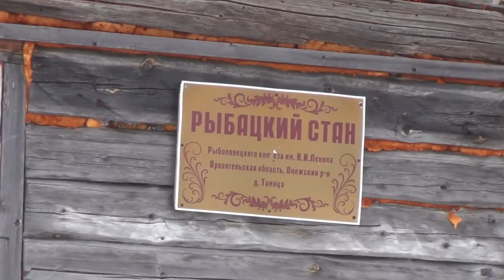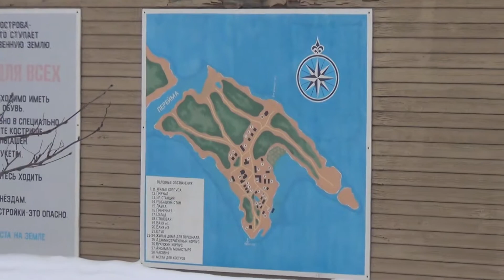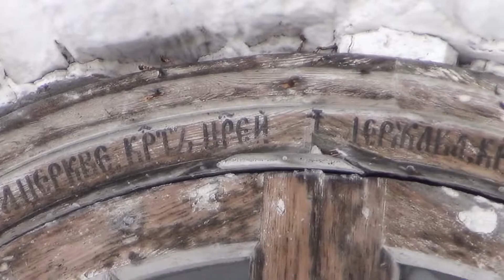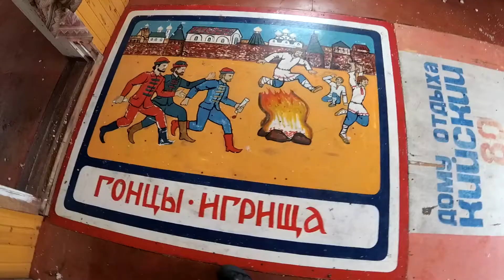Зимний выходной на Кий острове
Одним зимним днем, решили съездить на Кийостров посмотреть на красоты зимнего севера.